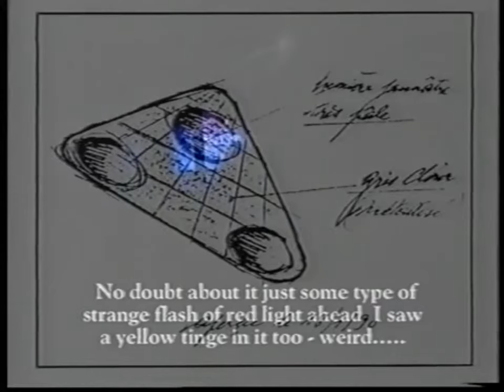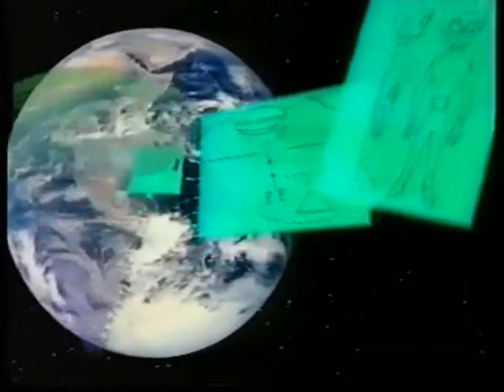Marq Walt | BB(BLUE)